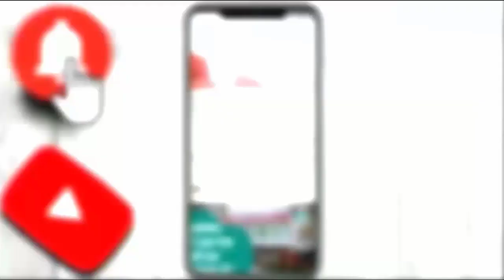चंद्रशेखर को गले लगाकर आजम बोले-मुझ पर 250 मुकदमे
भीम आर्मी चीफ चंद्रशेखर पर हमले के बाद रविवार को पूर्व मंत्री आजम खान और उनके बेटे अब्दुल्ला उनसे मिलने पहुंचे। आजम ने चंद्रशेखर को गले लगाया। हाल-चाल लेने के बाद दोनों नेता मीडिया से मुखातिब हुए। BJP सरकार पर तंज कसते हुए आजम खान ने कहा, "मुझ पर 250 मुकदमे हैं। पुलिस ने हमारे लिए इतना अच्छा काम किया है कि जब पूछेंगे तो हम तारीफ ही करेंगे। यूपी की सत्ता जो आज चला रहे हैं। उनका इतिहास सबको पता है।"